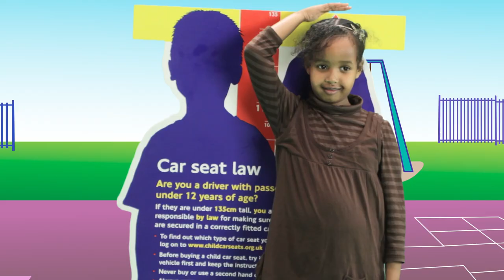Buckle Up (HD)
One of four films produced for Transport for London as part of a road safety campaign aimed at under 5's. Each film focuses on different road safety messages performed by children in 6 different languages, reflecting the diversity of London. This is the English version while the interactive DVD contains each of the 4 songs also in French, Portuguese, Somali, Bengali and Turkish.